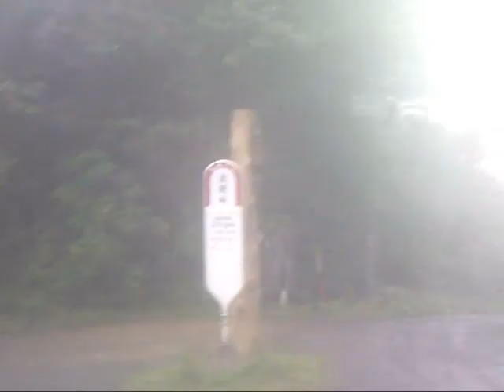Tohoku touring part23(Chapter of mountainous district) 東北ツーリング(白神山地編)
アクアグリーンビレッジANMONから津軽峠まで。
マザーツリーに会って来ました。
From aqua green village ANMON to the Tsugaru pass.
It met the mother tree.